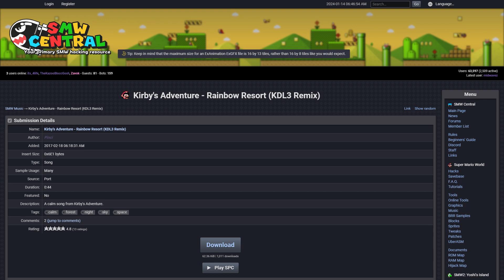SMW Custom Music: Kirby's Adventure - Rainbow Resort (KDL3 Remix) by Pinci